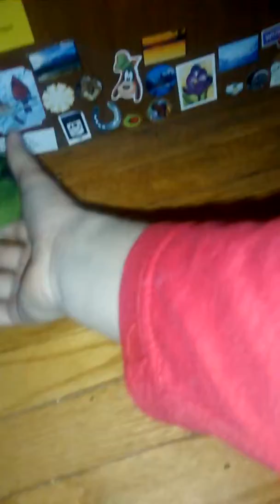Bird update :)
Hey guys, sorry its been so long!!